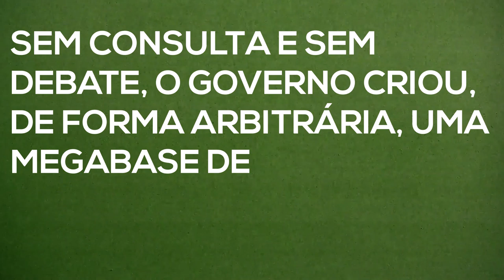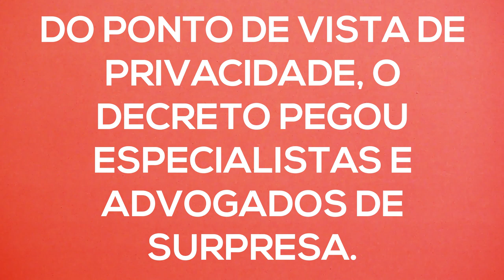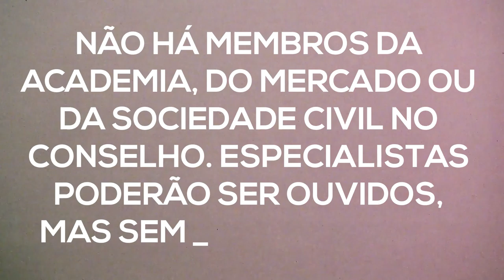Como o Cadastro Base do Cidadão vai mudar a sua vida?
Com a nova base de dados criada pelo governo, digitais, íris e retina, rosto, voz, maneira de andar e outras 50 informações (incluindo até registros de veículos e frequência escolar) passam a estar conectadas ao seu CPF. Seria essa a ferramenta de vigilância estatal definitiva? Como a Lei Geral de Proteção de Dados entra nessa história? Será que só Rorschach salva?

Decreto 10.047
Lei Geral da Proteção de Dados